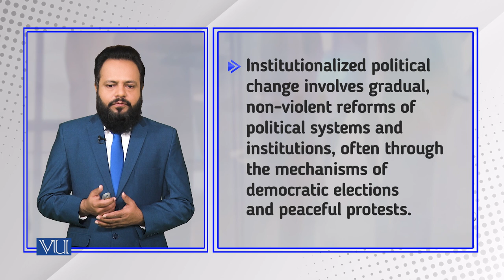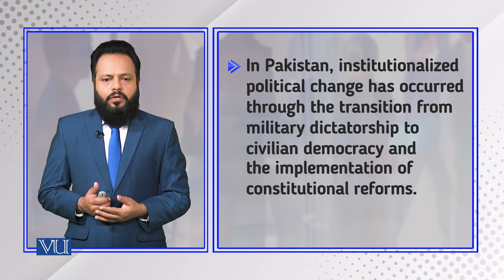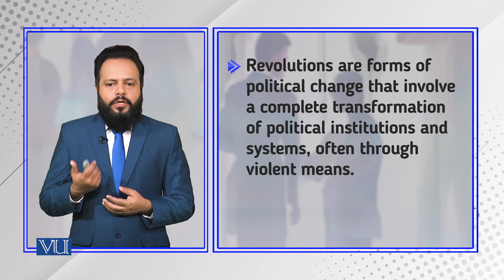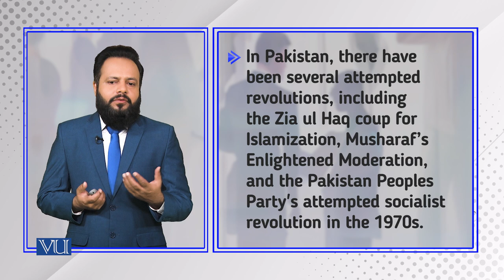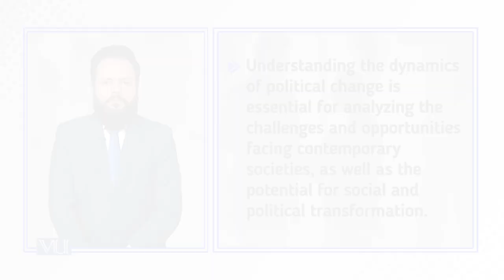Political Change: Rebellions, Revolutions | Introduction to Sociology | SOC101_Topic184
Topic184: Political Change - Institutionalized Political Change, Rebellions, Revolutions,
By Dr. Imran Sabir